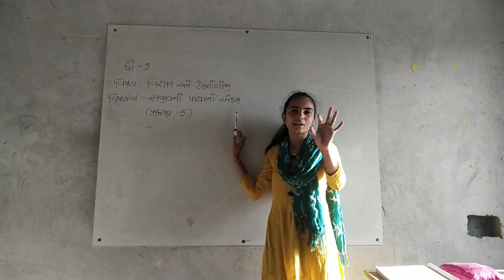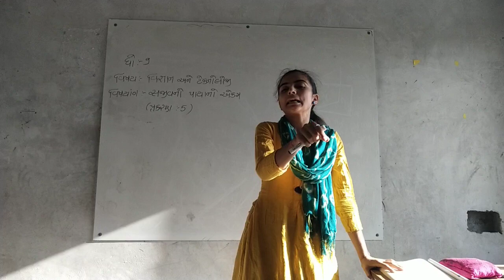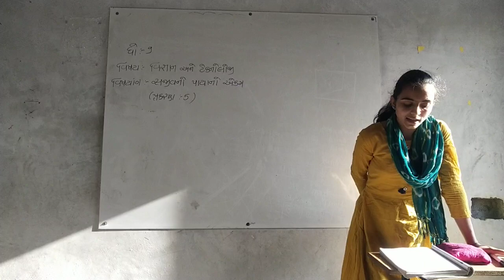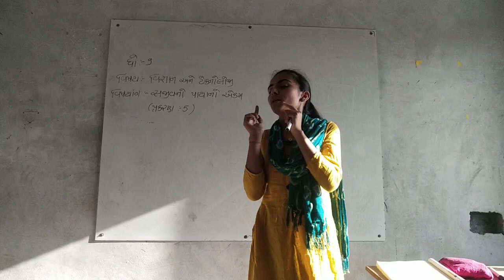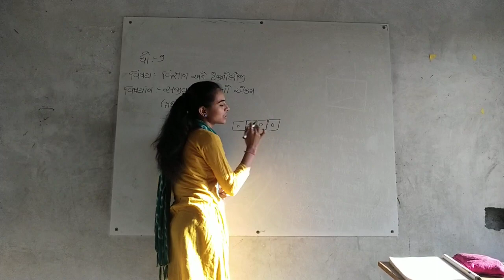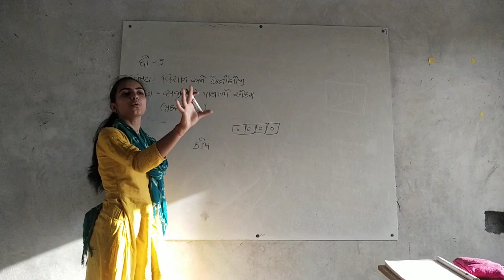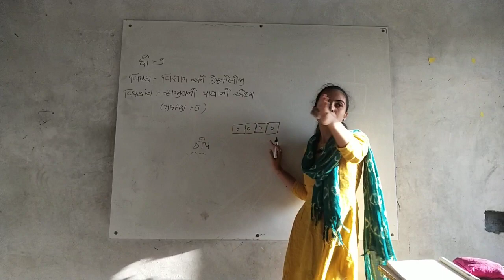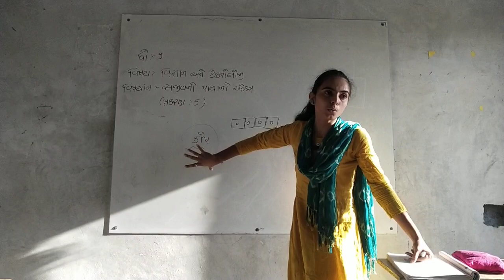ધોરણ : 9 , વિષય : વિજ્ઞાન પ્રકરણ 5 સજીવો ના પાયા નો એકમ